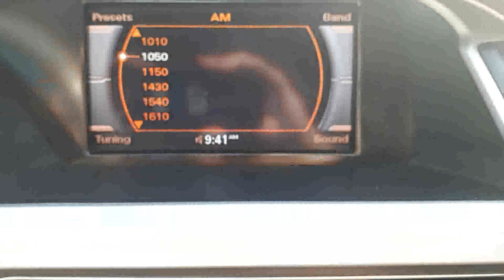2011 Audi A4 2.0T Premium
2011 Audi A4 2.0T Premium